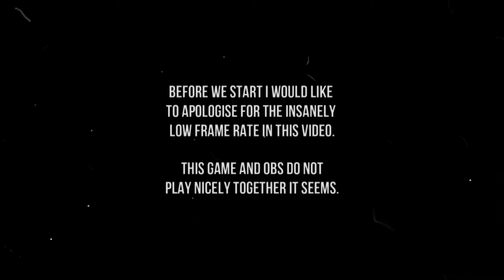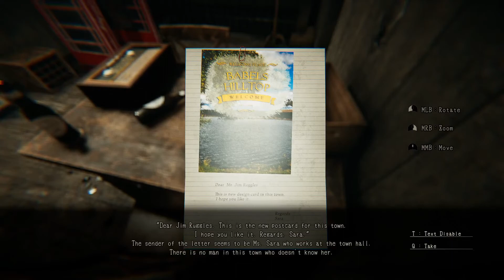"You're Next" - Lurk In The Dark: Prologue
We take on the horror genre for the first time with the prologue of Lurk in the Dark. I swear a lot and freak out a bit. Enjoy :)

Again I apologise for the FPS, it honestly did look so bad as I played.